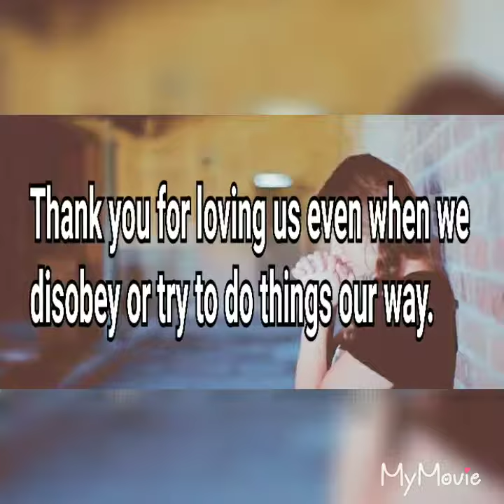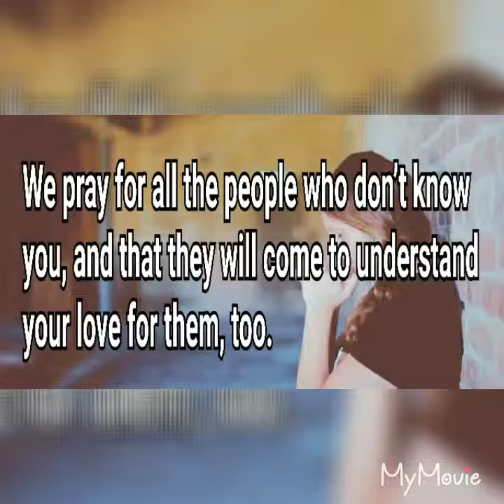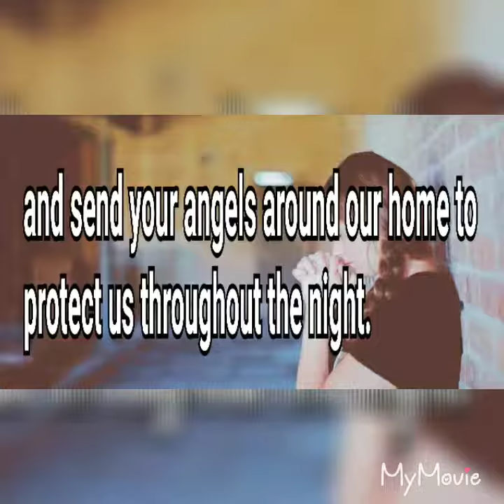GIVING THANKS EVENING PRAYER